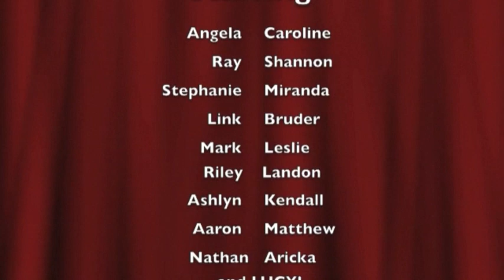Insure Me Baby - Texas Insurance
Angela Johnson Insurance Agency, Inc proudly presents Insure Me Baby!

We know our insurance well,
Just ask, we're happy to tell,
Auto Home Flood Wind and Hail,
Any time of day
Don't trade coverage for a buck,
Get good coverage on your truck
Or you will be out of luck,
Make sure before you pay
Just call us up now,
Facebook Like or Tweet now,
We're here waiting for you, baby!
I've got this T-Bird
And it's a-maz-ing
So here's my license
Insure me baby!
Her name is Lu-cy
Insure me baby!
Ge-ckos and Flo-bots,
Try to chase me,
But I need coverage,
Insure me baby!
Auto Umbrella or Life
Insure your husband or wife
Policies for little tykes
or your Har-ley Bikes
Renters and condos and boats
Pro-tect assets with moats
And when you have a claim
Farmers pro-vides hope!
Hey here's our daughter,
Her name is Avery
Cuz we love Farmers,
Insure our baby
We love to look right,
At our sweet Avery,
Insure our baby!
Ge-ckos and Flo-bots,
Insure me baby!
Before you came into our life
We missed you so bad
We missed you so, so bad
And you should know that
It's cool to look right,
At you baby,
So here's our number,
Call ASAP!

Ge-ckos and Flo-bots,
Insure me baby!

Call ASAP!

Angela Johnson Insurance Agency, Inc is one of the leading Insurance Teams in Texas and all of Farmers Insurance. For over 8 years Angela's team has served our clients by educating and advising our clients on the difference between having insurance and being insured.  held the philosophy to give the best service and most qualified advice to clients, implementing honesty and integrity at the highest level possible and to enjoy the entire process along the way.  We are truly passionate about insurance.